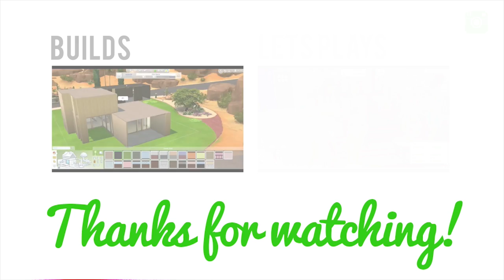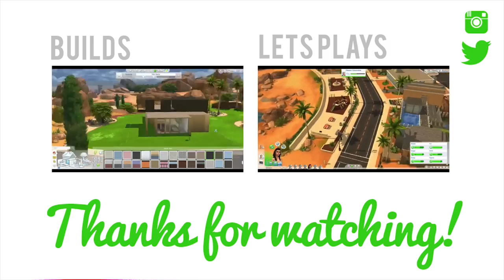Let's Play The Sims 4 Twins— Part 35 — Lori and the Boys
Thanks a heap for watching xoxox